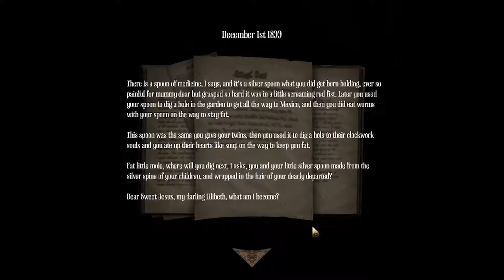Amnesia- A Machine for Pigs #12: Taking Pipes and Losing Teddy's